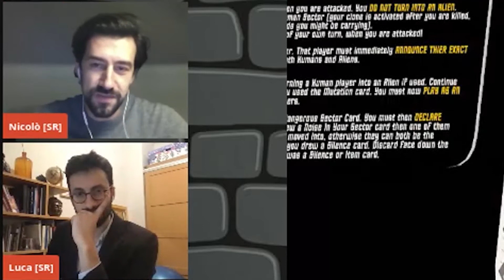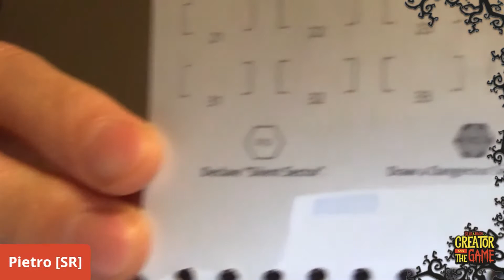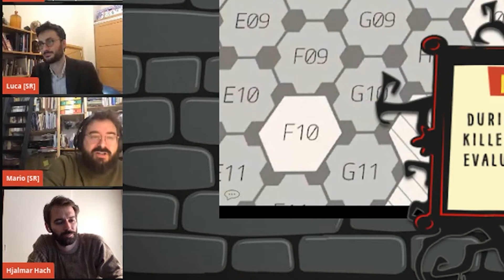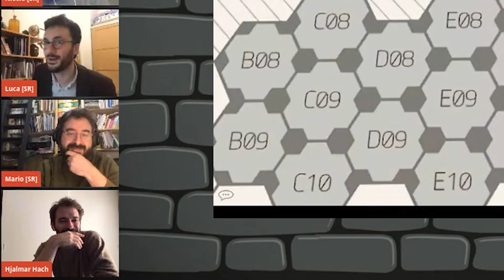ESCAPE FROM THE ALIENS IN OUTER SPACE (w/Santa Ragione) | Creator VS the Game S01E06 | HIGHLIGHTS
In board game space, no one can hear you scream.

Creators Mario Porpora, Pietro Righi Riva, Luca Francesco Rossi, and Nicolò Tedeschi  (Santa Ragione) join Lorenzo & Hjalmar for the 10 years anniversary game of Escape from the Aliens in Outer Space.

They're coming outta the goddamn' walls!